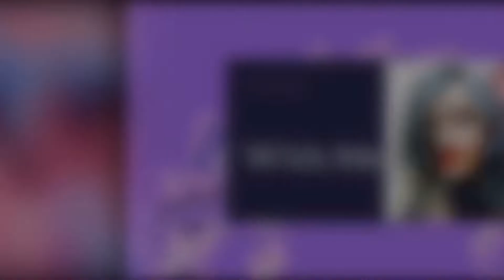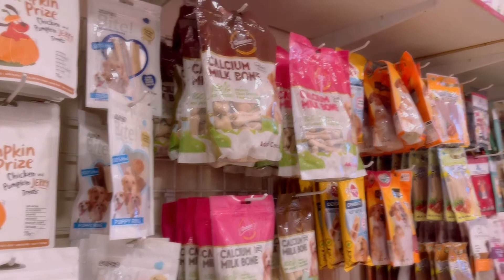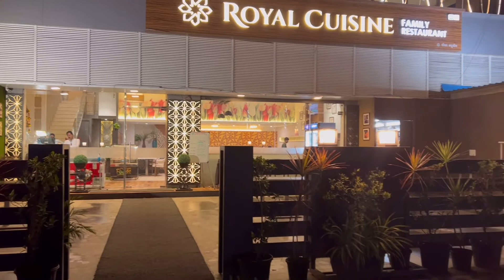Today's Mini Vlog | Dinner at Royal Cuisine | Jk Vlogs:)